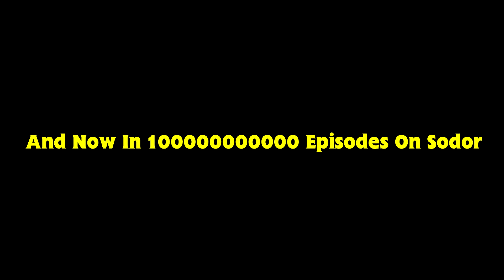Gordon And Thomas And Edward And His Friends Sodor32 Rebecca Prologue Sneek PaekRailway On Sodor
Edward ::: William Hope Edward 2010 And 2020 Friends Railway CGI CGI CGI On Sodor
CrossStar ::: Jim Howick  CGI CGI CGI On Sodor
Gordon And Sir Topham Hatt ::: DieselD199 2010 And 2020 CGI CGI CGI On Sodor
Ryann, Arry And Bert, Duck, Donald And Douglas, BoCo, Wendell, ZacK Troublesome Breakvan, Opma, Ciomp, Zippy, Dolan, Aisse, RanJeeaneseee, Rioutse, And EmilyTeieaeneaeaeae ::: Mainland Studios 2016 And 2020 And 2020 And 2020 CGI CGI CGI On Sodor

Here Is The Prologue For Tomorrow's Special Rebecca's Sad Day Railway On Sodor I Hope Everyone Is Looking Forward To Seeing It!

and I Have My New Friends Channls On Sodor!! Here are All Sodor Steam Engines and Diesel Engines On Sodor!! Terrier55Stepney On Sodor SiForumsAndFansite On Sodor Thunderbird Studios UpsideNow On Sodor The Tuggster Intensifies On Sodor Legend of the Hills On Sodor ilovetrains323 On Sodor JD41796 On Sodor 10LEIGH10 On Sodor EpicLafiteau On Sodor Enterprisingengine93 On Sodor ThomasTnPProductions Railway On Sodor Mainland Studios Railway On Sodor TheGermanofSodor On Sodor

Channel
Friends
On
MainLine Engines
By